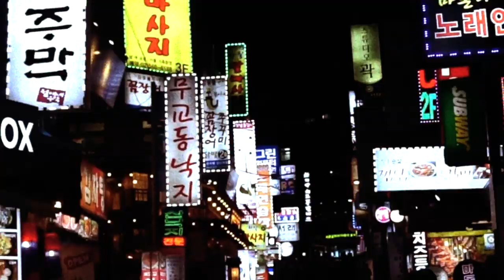CONTRA Unit introduces Ikuro Kwon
Who is the newest member of CONTRA Unit? Learn more about Ikuro Kwon courtesy of CONTRA Unit.